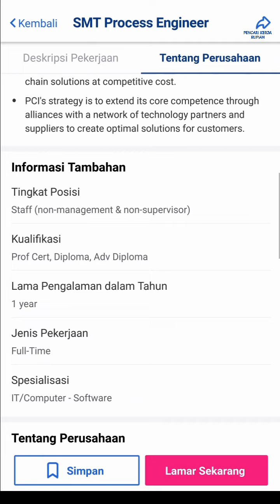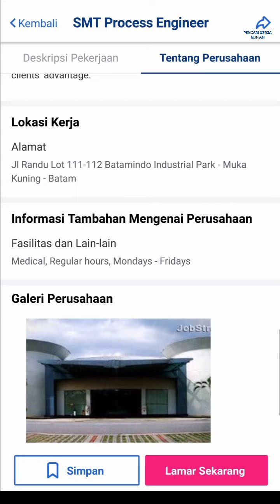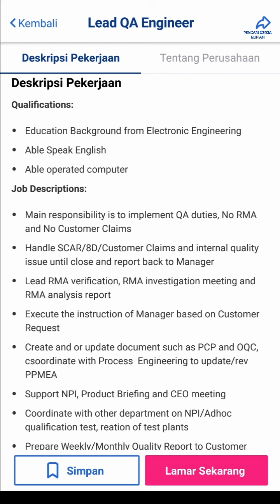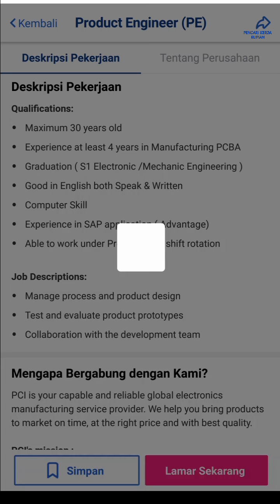PT PCI Elektronik Internasional Batam Panbil Industrial Estate Info Lowongan Kerja Batam hari ini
Loker Batam hari ini PT PCI Elektronik Internasional Muka Kuning Panbil Industrial Estate 4 posisi

Alamat PT. PCI Elektronik Internasional
Panbil Industrial Estate C1 Lot 01 - 02